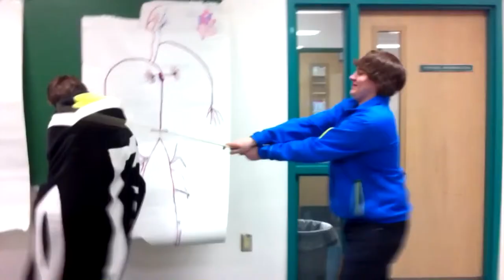Super Smash Bros - Namco Edition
This is a school video that quickly turned into greatness! This is old but still funny as hell! Hope you enjoy?